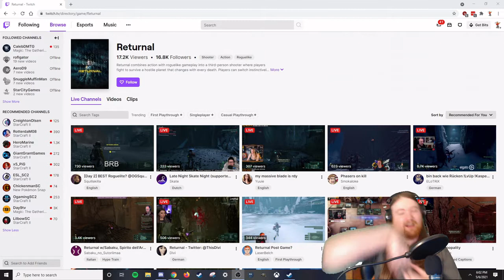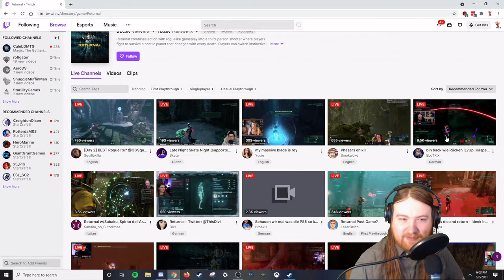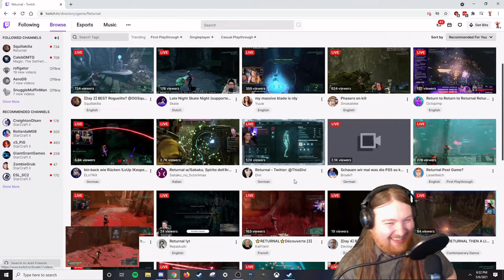Gabbing and Gaming with Gentlecream, Amoeba and Returnal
This is a fun little experiment I am trying where me and amoeba just have silly conversations over the background of various streamers. Its kind of like a short podcast but without educated people and with random gameplay footage and critique

Special thank you to all the twitch streamers featured on this video and to the channel AimToHead the outro "chains"

If you want to join in on the memes and fun conversation join me and amoeba

00:00 Intro
01:45
30:46